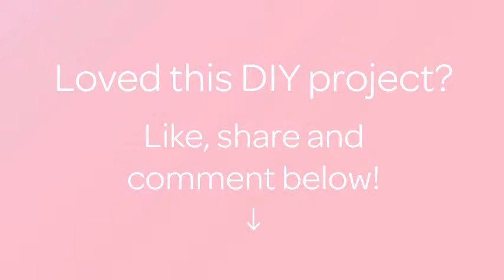How To Make Little Green Earrings - DIY Crafts Tutorial - Guidecentral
About this DIY project:
- Title: Make Little Green Earrings

Supplies:
- Monofilament
- Beads 8 mm
- Beads 11/0
- Earring findings